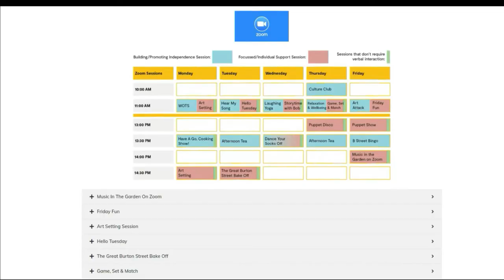Hello Tuesday Trailer